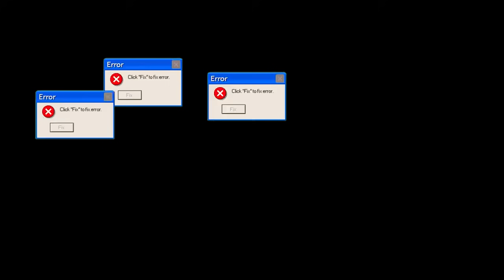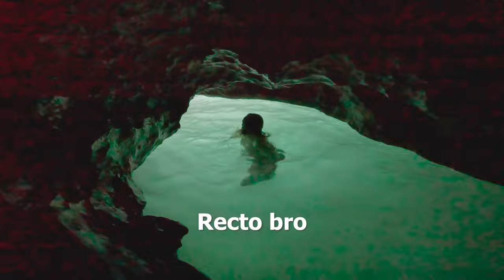Descubrimos una Salida Secreta! 🥶 Cueva Submarina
Muy buenas chicks! En el vídeo de hoy os traigo una aventura en mi playa favorita de Málaga para saltar desde sus acantilados increíbles, siempre acompañado de mis buenos panas, Hugo y Toni.